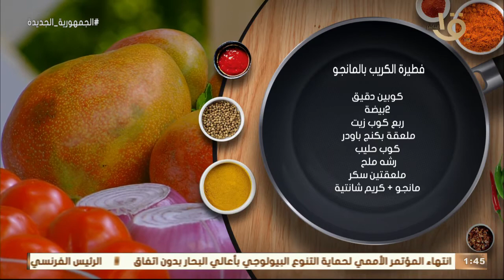أكلة أمي | حاجه حلوة وهتعجب أولادك "فطيرة الكريب بالمانجا" بالطريقة المغازية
أكلة_أمي
▶▶ Follow us ▶▶